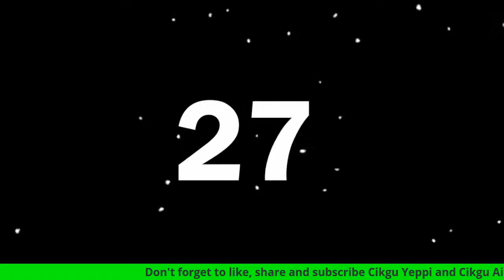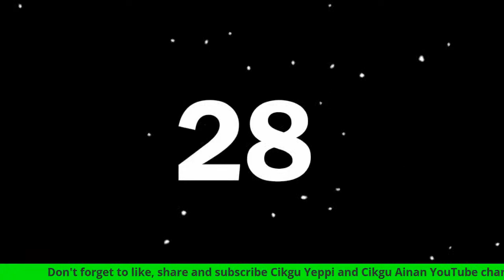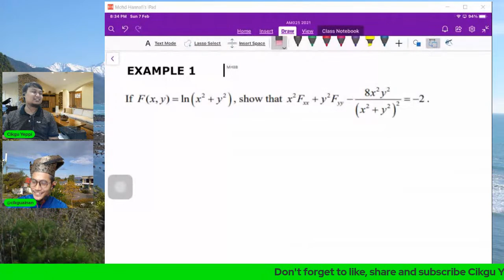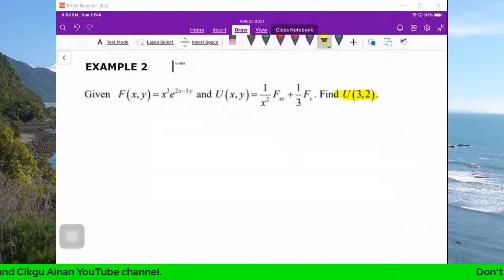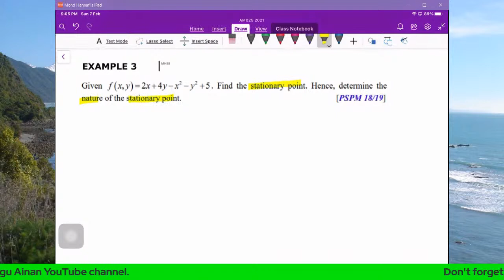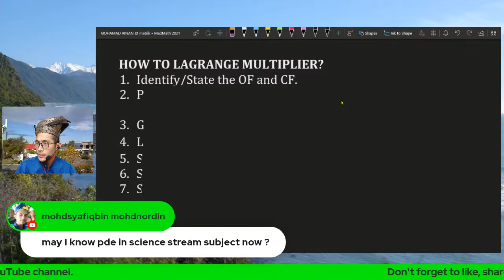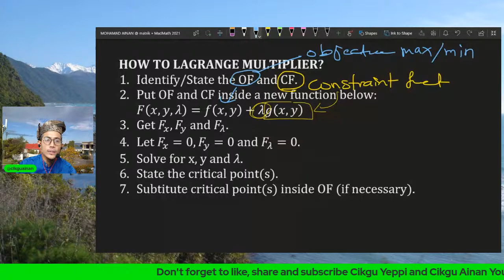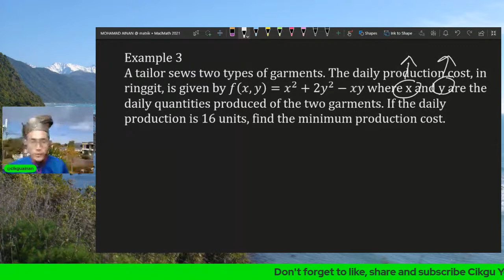MADMATH : AM025 PARTIAL DIFFERENTIATION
This programme is open for all matriculation students to join, specially AM025 students.